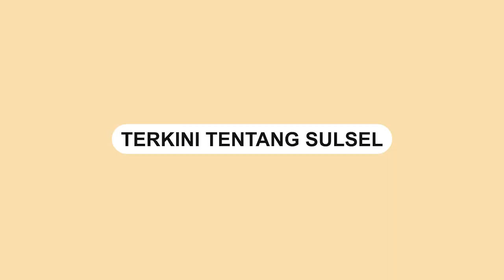Aliansi Rakyat Luwu Menggugat Gelar Unjuk Rasa di Hari Jadi Luwu ke 755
Aliansi Rakyat Luwu menggelar aksi unjuk rasa di perempatan lampu merah kantor Wali Kota Palopo, Senin (23/1).

Massa aksi merupakan gabungan dari sejumlah mahasiswa dari Tana Luwu.

Aksi tersebut dilakukan bertepatan dengan peringatan Hari Jadi Luwu ke-755 dan Hari Perlawanan Rakyat Luwu ke 77.

Dalam video terlihat mahasiswa membakar ban bekas di tengah jalan.

Aliansi membawa spanduk utama yang bertuliskan "Pemda Luwu Gagal Total".

Video terkini dan terbaru..